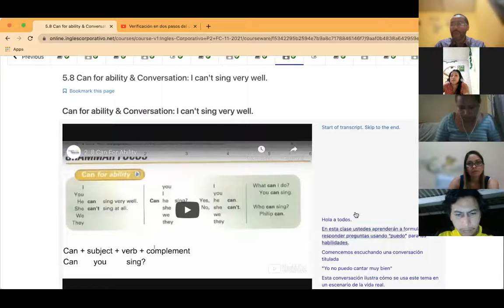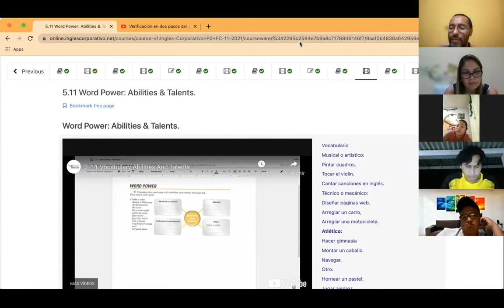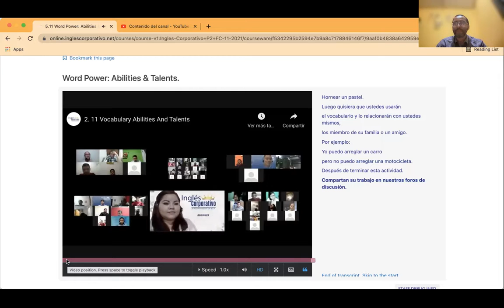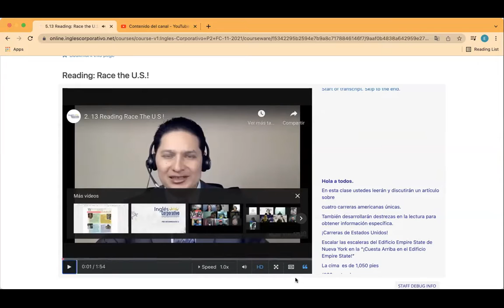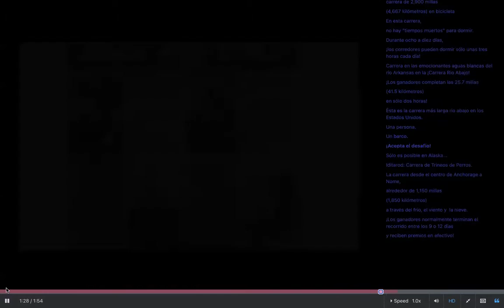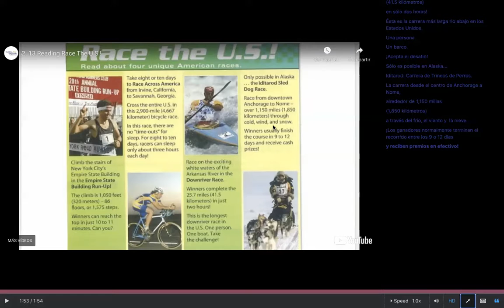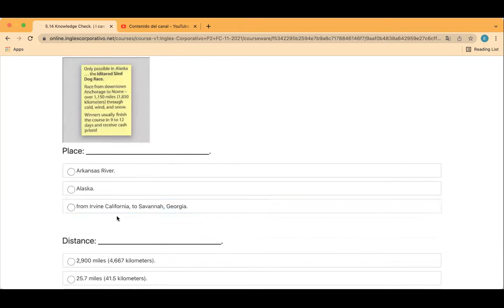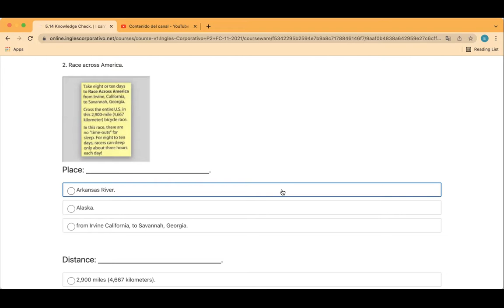Ingles Corporativo- Day 13 Reading